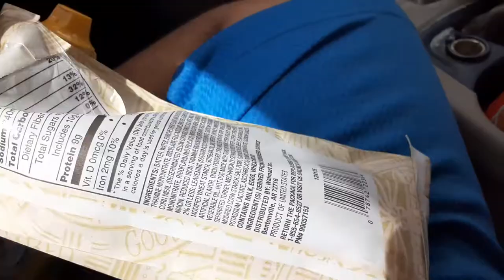Walmart $1.09 corn dog challenge whip it out